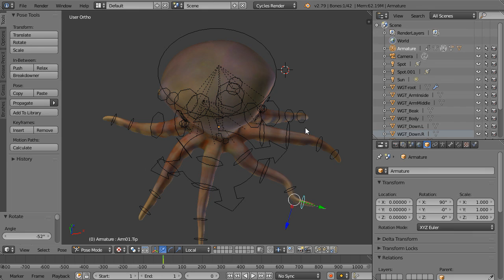Octopus done in Blender 2.79 Blender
This is a video of my octopus model that is totally riiged and showing some of the features.